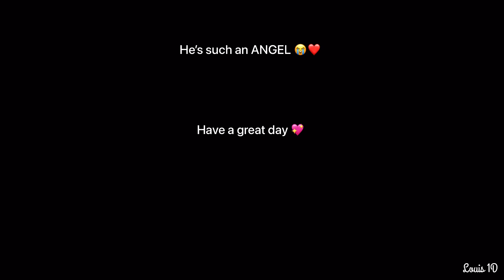Louis Tomlinson checking up on a sick fan during the Austin show - 2/2/22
One fan was not feeling during Louis Tomlinson’s show at Austin, Texas on 2nd February 2022 and Louis stopped the show, talked to herd gave her his water bottle and asked her multiple times if she was okay!!

He’s so caring omg ❤️